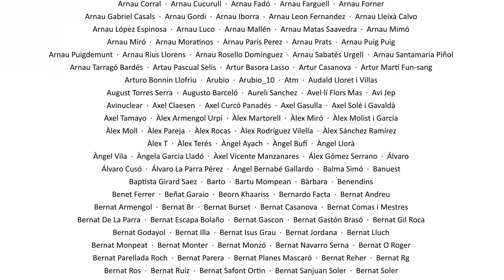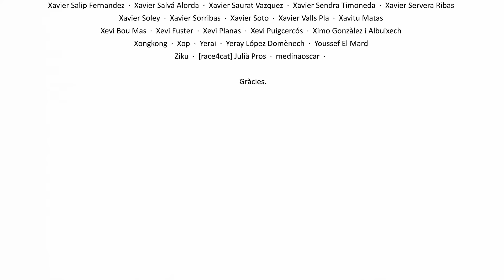La Sotana 315 amb Martí Perarnau